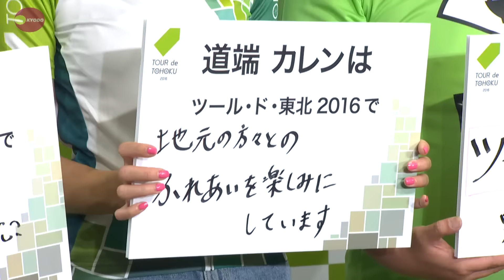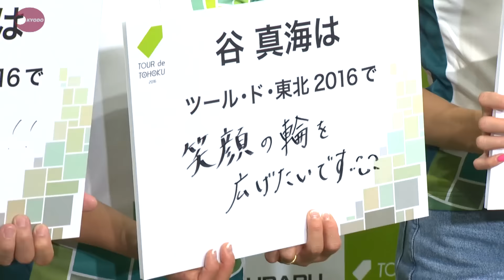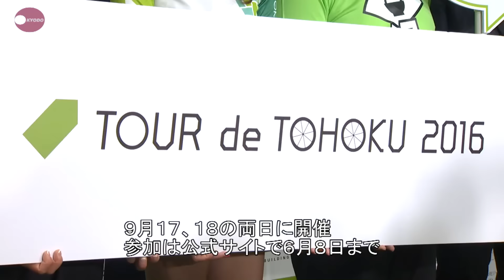自転車で被災地の風感じて 道端カレンさんら大使に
東日本大震災で被災した宮城県の沿岸部を自転車で走り復興を支援するイベント「ツール・ド・東北２０１６」をＰＲする大使の就任式が１日、東京都内で開かれた。広報大使に任命されたモデルの道端カレンさんは「イベントを通じて一人でも多くの人と触れ合いたい」と話した。